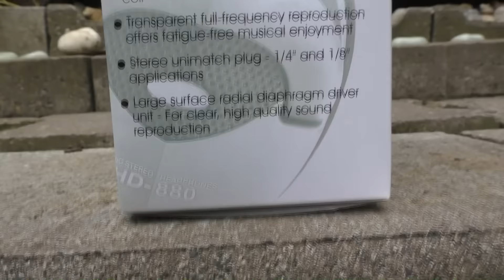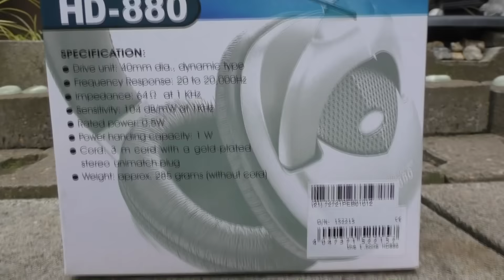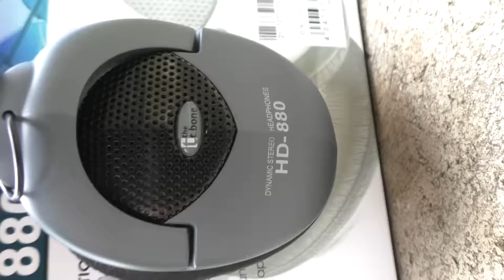the t.bone HD 880